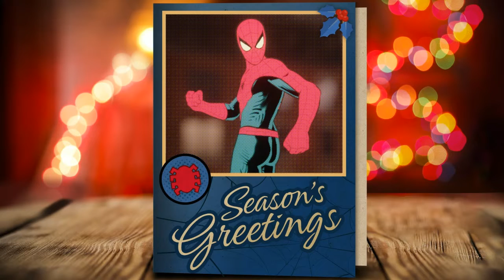That was weird